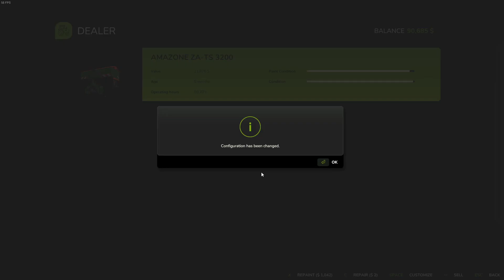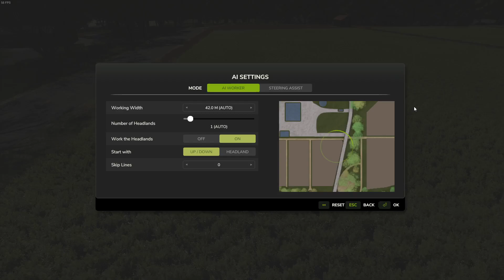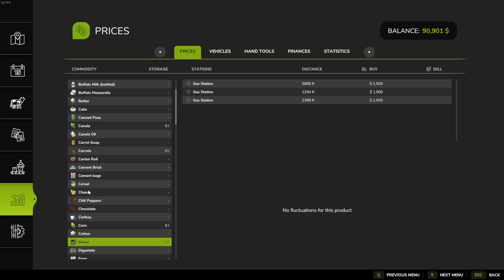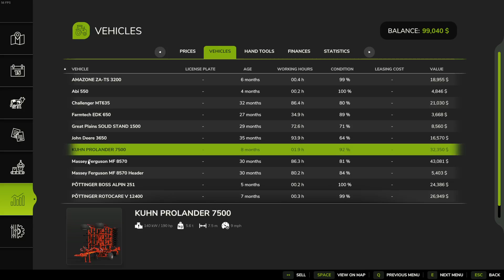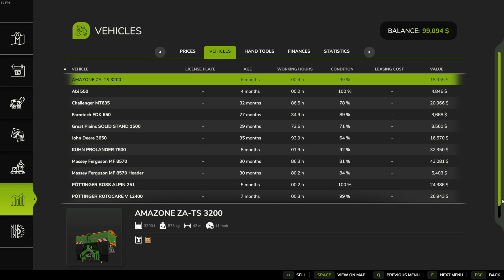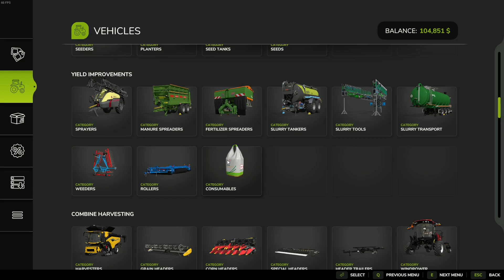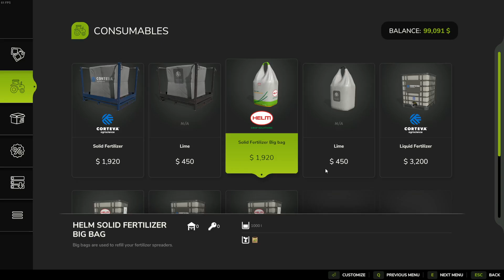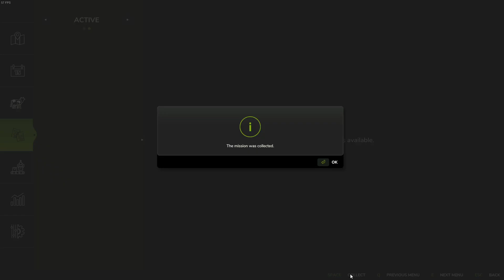Farming Simulator 25 Episode 5: We bought our first field!!!